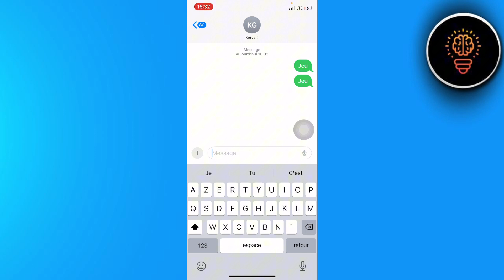Comment Changer De Imessage A Message ( FACILE )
Dans cette video je te montre exactement Comment Changer De Imessage A Message ( FACILE )